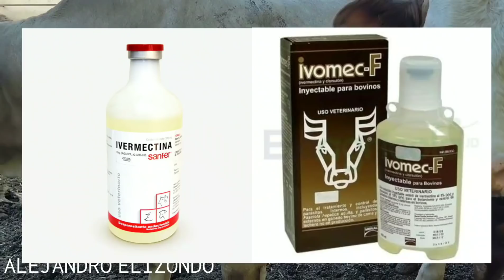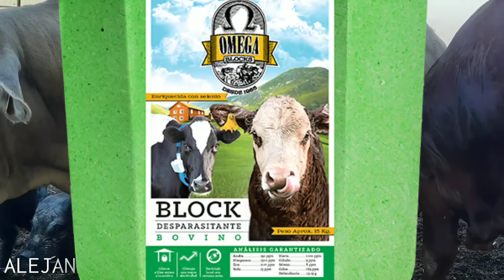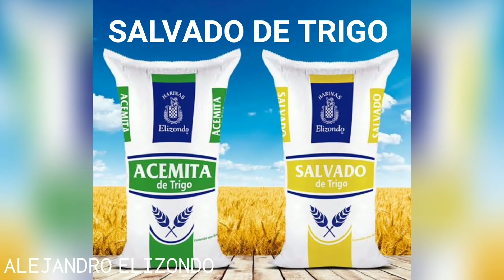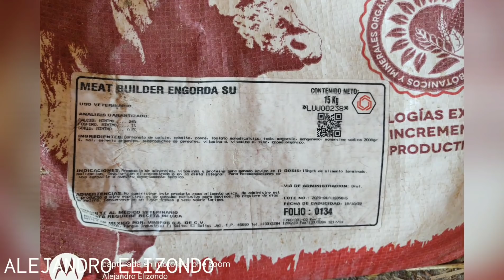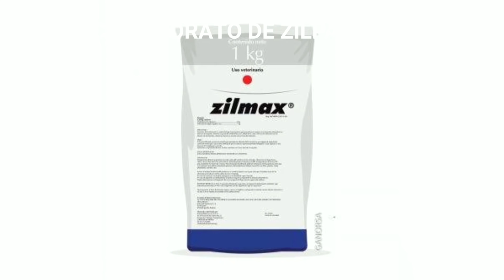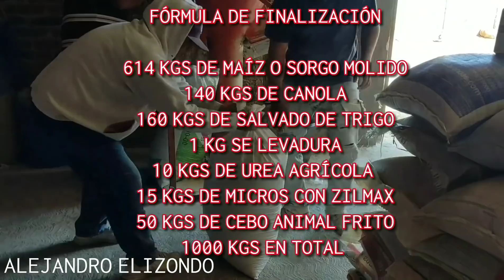PREPARANDO AL BECERRO SIMBRAH PARA SACRIFICIO